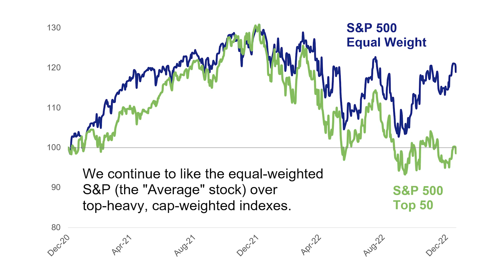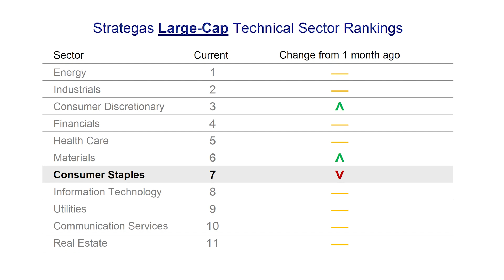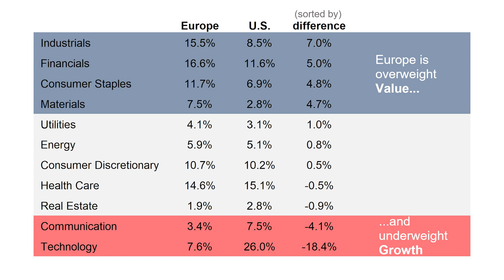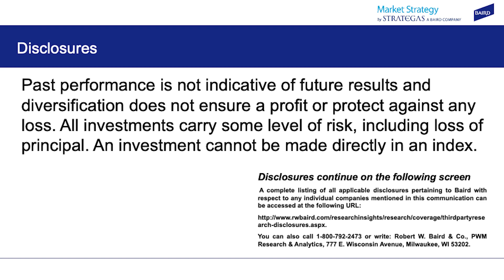Market Strategy Weekly - January 20, 2023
Strategas Technical Strategist Todd Sohn walks us through the stock market landscape and provides some areas of opportunity and weakness. Todd discuss the U.S. stock outlook, which sectors are outperforming, and how to break down U.S. vs. International.

For more thoughts on how the markets intersect with monetary policy, geopolitical tensions, inflation and other macroeconomic factors,